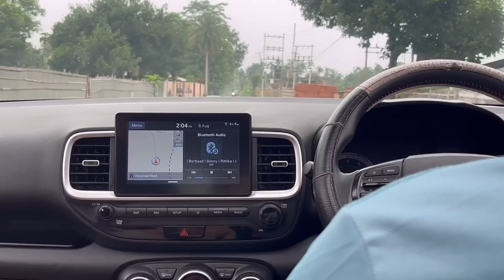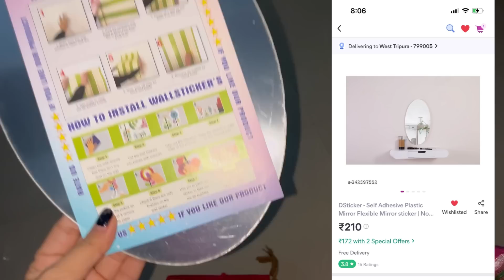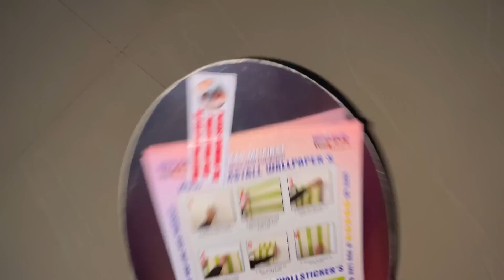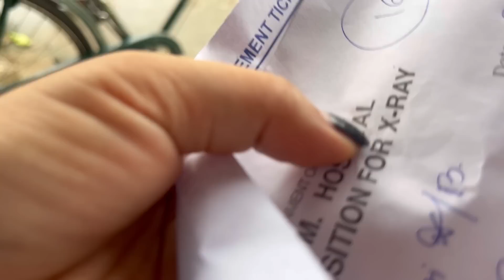Oma nok ni kiphil mani bo des oh sok tong Phy kha 🤧